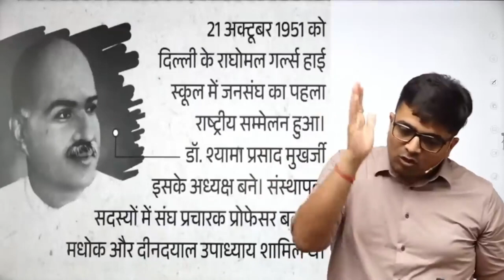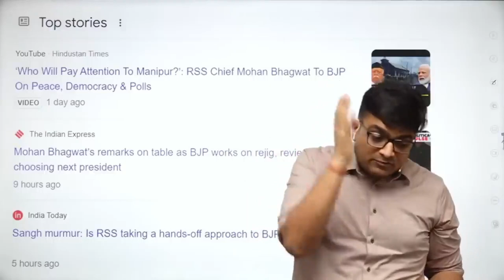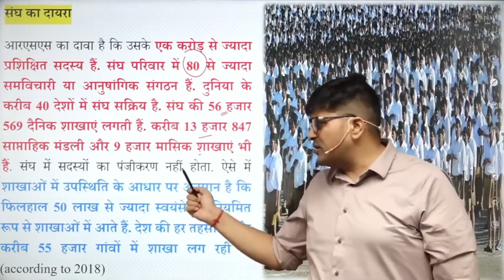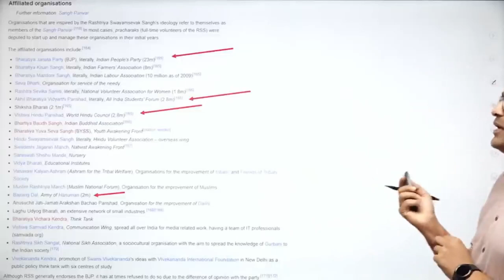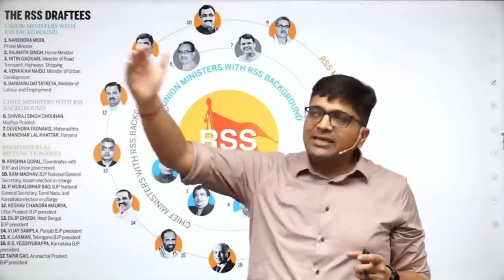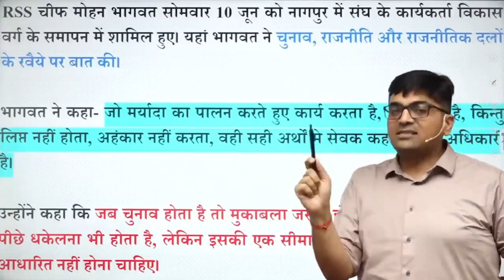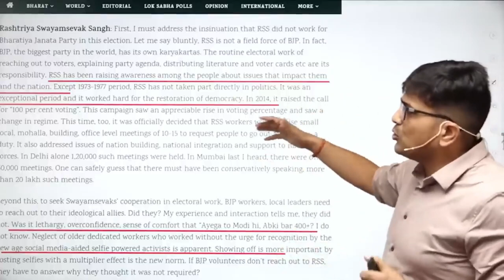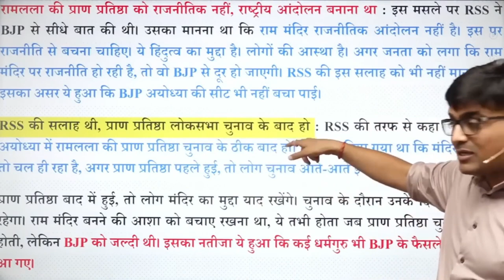A Congressman had founded BJP, the relationship between BJP-RSS and Congress By Ankit Avasthi Sir 1